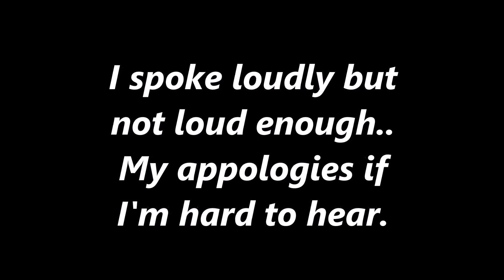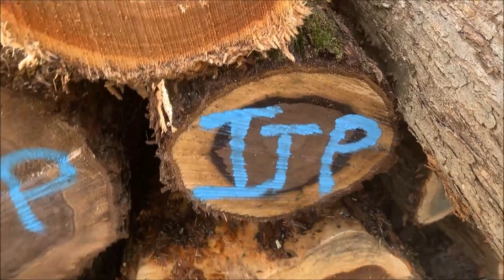What in the world they are doing and why!!!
it works for them